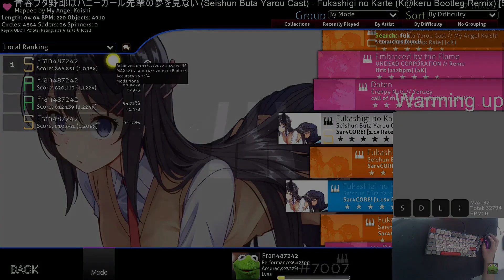Osu!mania - Fukashigi no Karte [1.1x] S rank 96.73%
Skin: Not Public yet